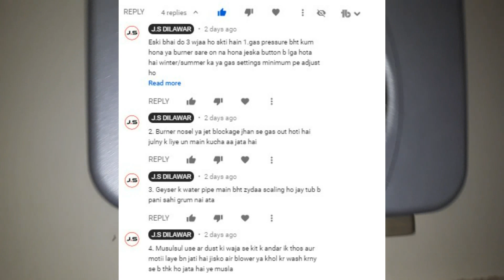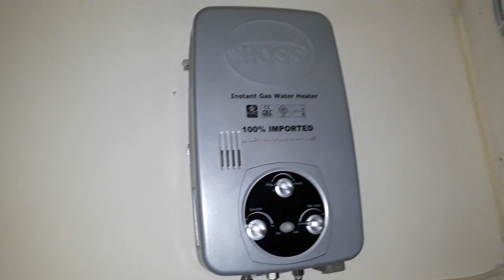Instant geyser repair in Hindi/Urdu | Less warm water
instant geyser repair in Hindi/Urdu
Instant geyser repair in Hindi/Urdu | Coldwater issue

The latest type Electric instant Geyser
Simple and cheap water filter from Aliexpress